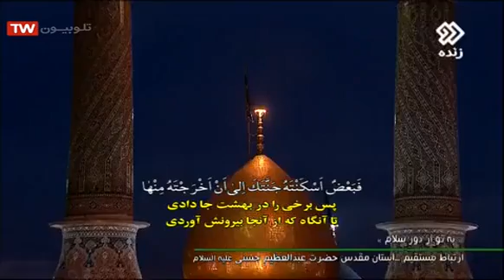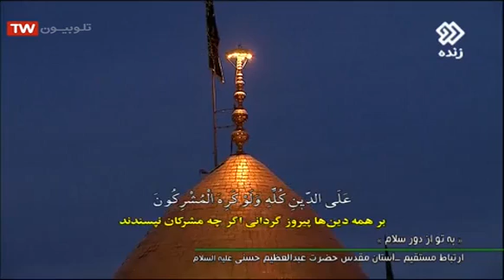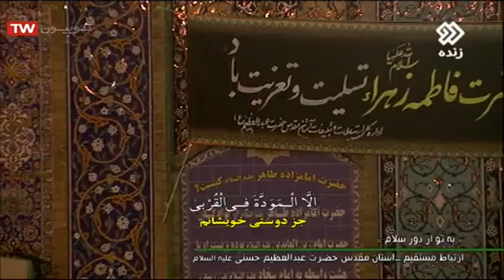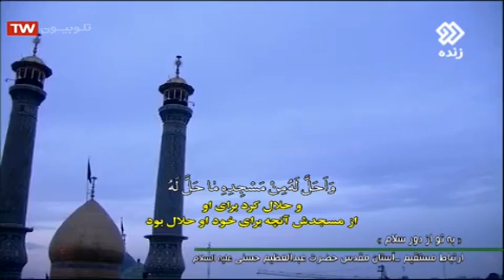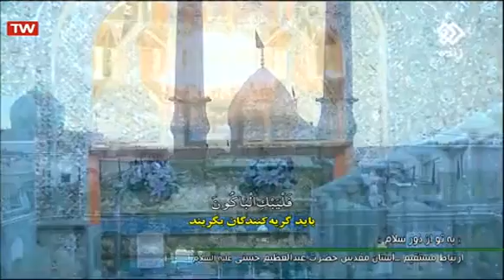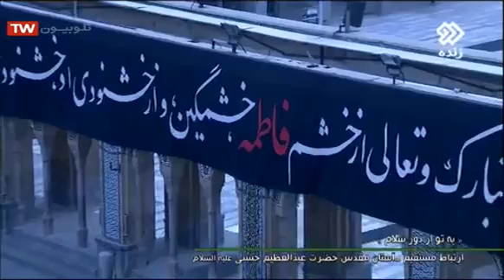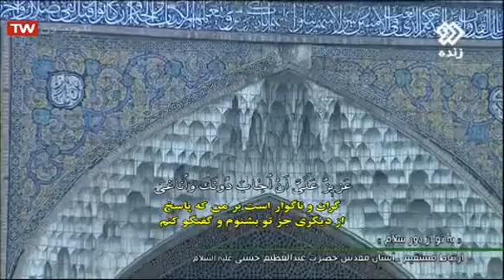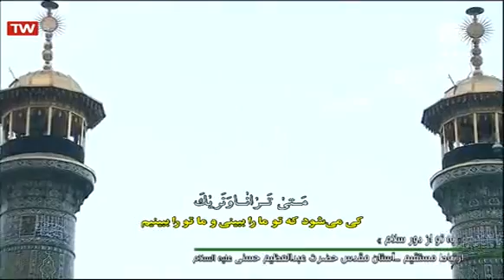دعای ندبه حاج حسن شالبافان حرم‌ شاه عبدالعظيم حسنی 1441